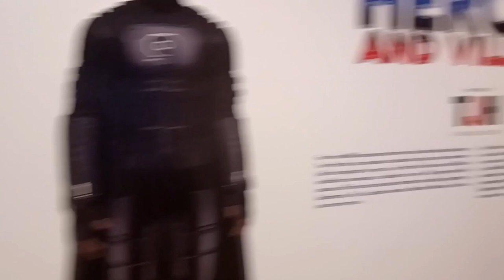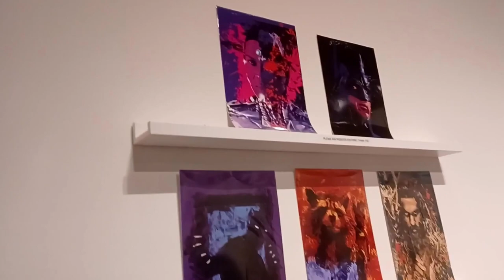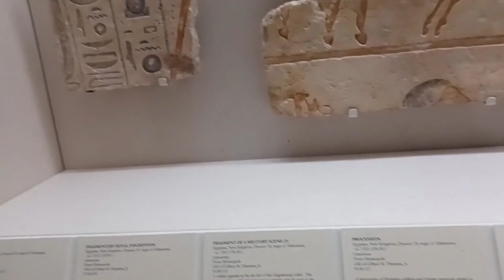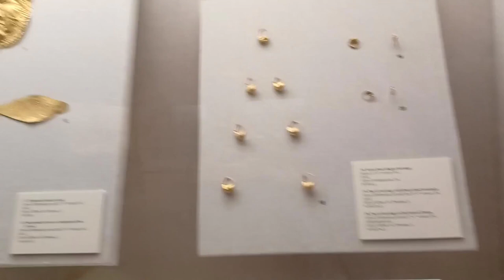Vlog 30 - San Antonio Art Museum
Who is your favorite character? I have so many ..